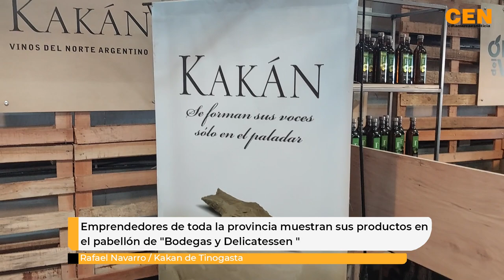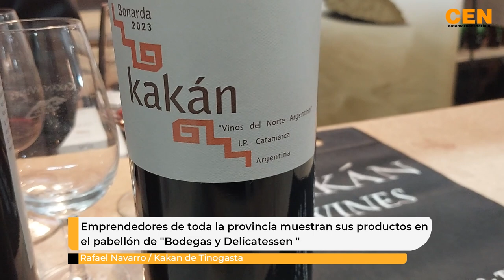Rafael Navarro Kakan de Tinogasta